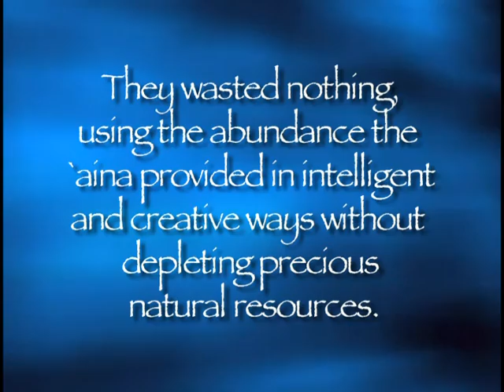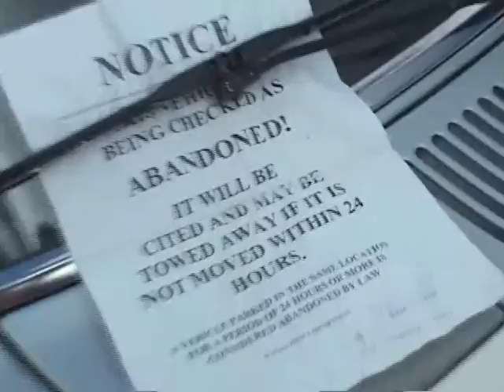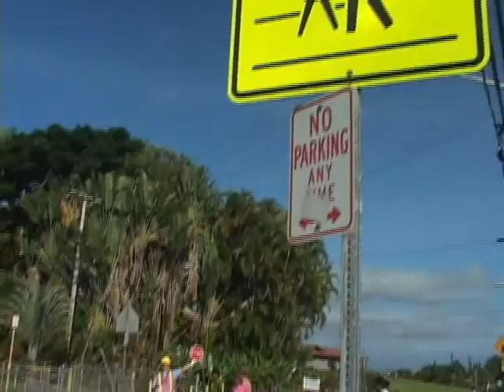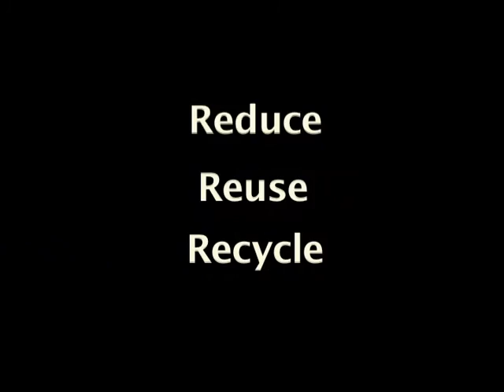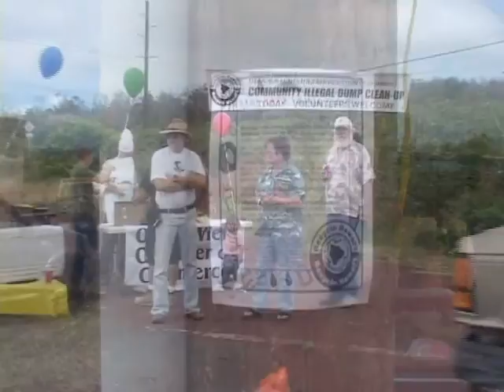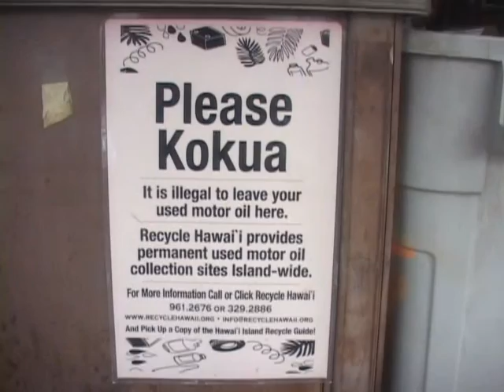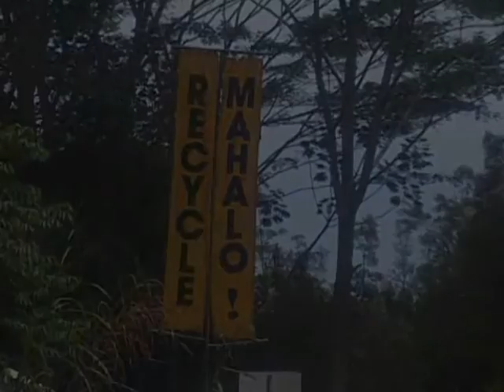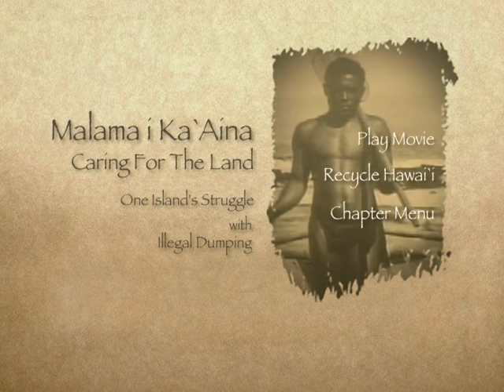MALAMA I KA 'AINA .... Caring for the Land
This Federally funded project produced by Recycle Hawaii gained great acclaim in the Islands as it began as the "warm up show" for Al Gore's "Inconvenient Truth" academy award winning documentary.
 I cherish that time on the Big Island.  Working with Greg and Howard will always remain a highlight in my life.  Mahalo Bruddahs!!!  Mahalo to the Royal Order of King Kamehameha, Mauna Kea and Pele live in my heart of hearts always. Aloha Nui Loa.

Malama I Ka 'Aina should be the mantra for all beings of this Aina... we all live on this island... we are not separate from it.. we are of it.. the Aina, the biosphere of Planet Earth.